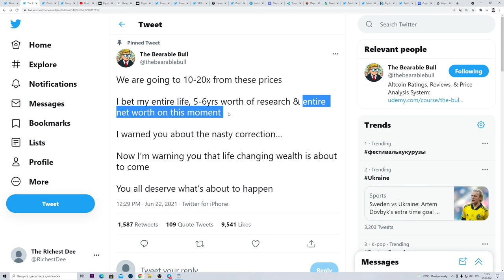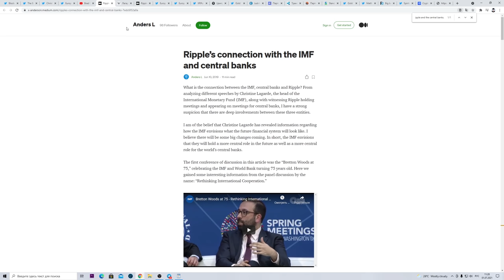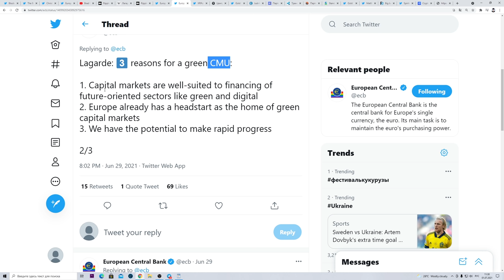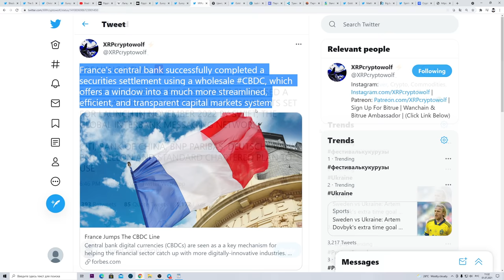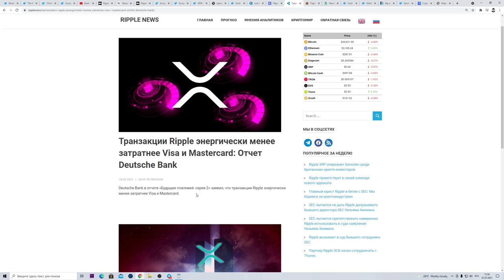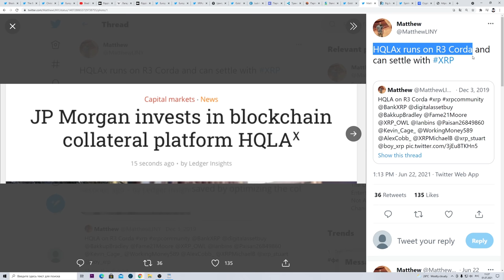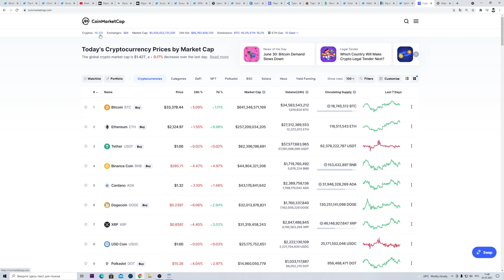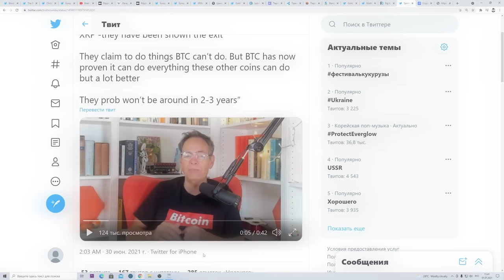SWIFT И ЕЦБ ОБЪЯВЛЯЮТ НОВУЮ ФИНАНСОВУЮ СИСТЕМУ! И RIPPLE XRP ЕЕ ДВИГАТЕЛЬ! 99% КРИПТОВАЛЮТ УМРУТ